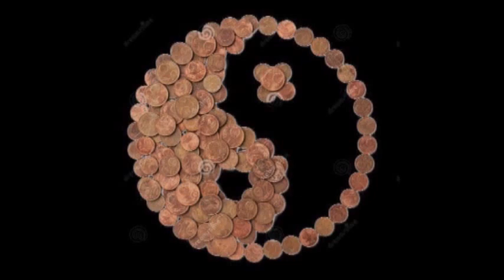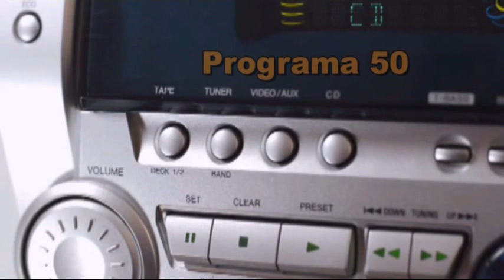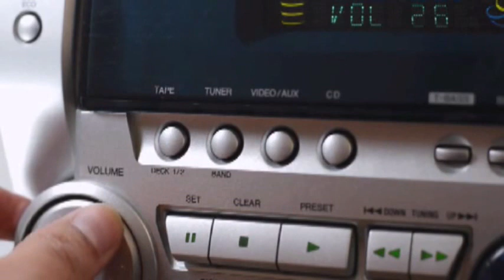¿SOCIEDAD O COMUNIDAD? * TEOREMA DE TALES Y CUALES * PROGRAMA 50 * JULIO ARCHET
Observo que, en estos últimos tiempos, se pueden definir claramente dos patrones de comportamiento muy definidos considerando para tal aseveración datos muy concretos en cuanto a actitudes y reacciones del entorno humano en el que estoy conviviendo.
Sin afán de utilizar la fantasía como vehículo de comprensión y motor de definiciones, tengo la sensación de que cada vez está más claro que vivir en esta sociedad ha llegado a transformarse en un cúmulo de experiencias, muchas de las cuales tienen un color verdaderamente oscuro. Más bien diría, un ambiente falto de luz, aunque el Sol brille en todo su esplendor.